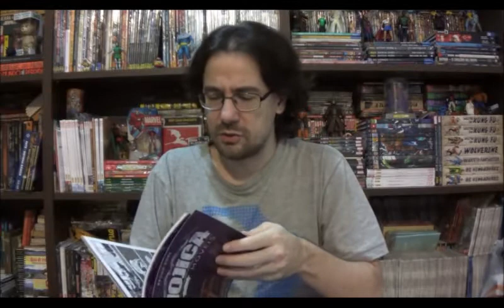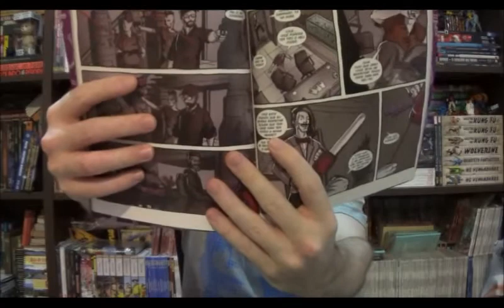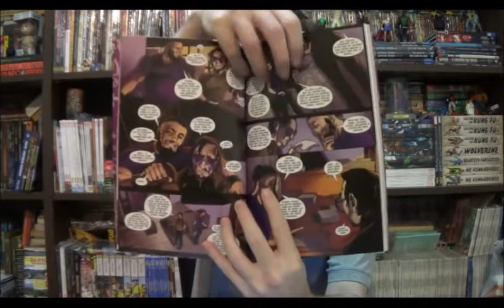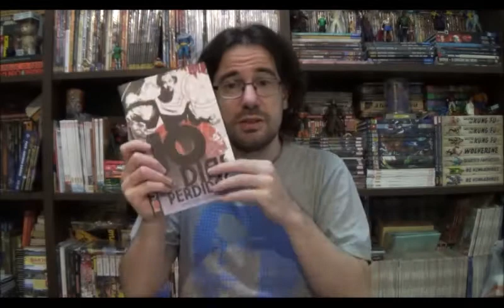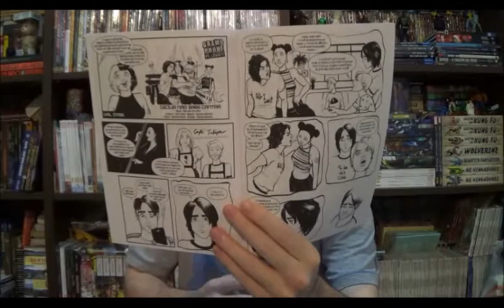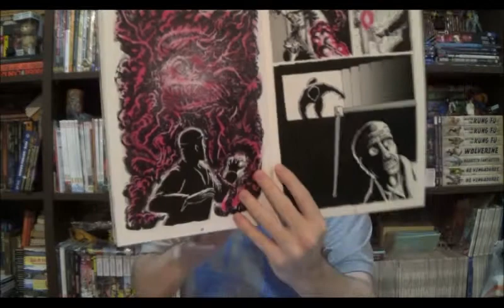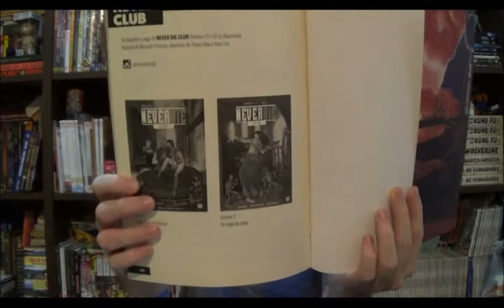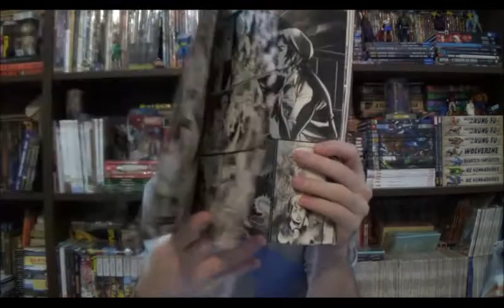Chapéu do Presto (S06E26) Quadrinhos Nacionais - parte 43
Bem-vindos a mais um Chapéu do Presto, no episódio de hoje, o último da temporada 2020, eu não poderia terminar de outra forma que não comentando sobre os últimos lançamentos que adquiri na cena nacional de quadrinhos:

00:01:30 Mojica Móveis de Bruno Sorc,

00:07:49 10 Dias Perdidos 5 por Sam Hart,

00:10:03 Só Mais Uma História de Uma Banda da Germana Viana,

00:12:55 A Cor que Caiu do Espaço,

00:17:13 Never Die Club - A Cosmonauta.

00:20:25 Encerramento

⚠ Link para compras na Amazon

Campinas - SP
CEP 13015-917